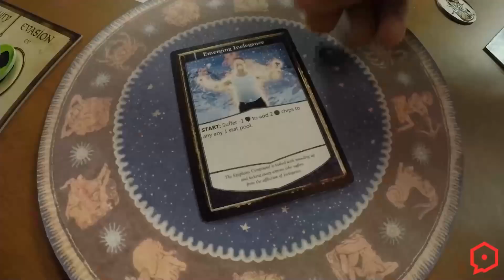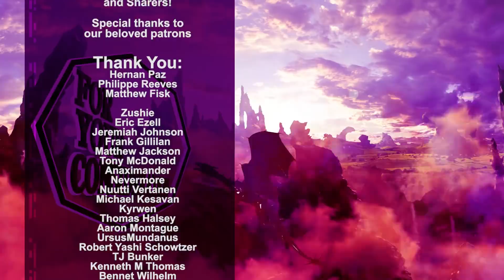How to Design a Board Game with Ironrise - FYC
In this episode of for Your Consideration we sit down with Ironrise Games whom design board games, and we take a look at how you can approach making a board game! Take a look at Ironrise Kickstarter and connect with them:

UPLOAD SCHEDULE:
Wednesdays: Game Master Tips, Guides and How To's
Thursdays: Player Character Tips, Guides and How To's
Friday: Reviews, Wakthroughs - For your consideration